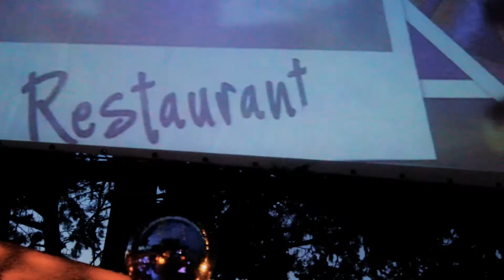KM5 19 Anniversary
KM5 celebrates its 19th anniversary in style as the island turns out to pay its respects to one of the true legends of Ibiza. For 19 years KM5 has been entertaining the discerning people of Ibiza and the well informed tourists that visit every year. It has evolved into the most complete experiences on the island, whether you want to browse the fashion boutique, enjoy some early evening cocktails, sample fine dining or enjoy and amazing intimate atmosphere in the club listening to great DJs, KM5 is the place to be. Happy Birthday KM5, here's to another 19!